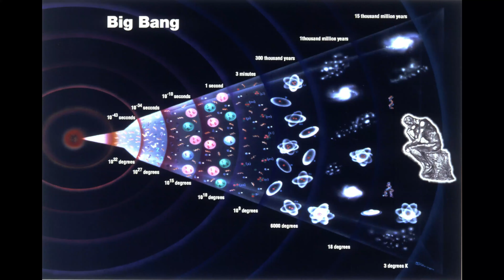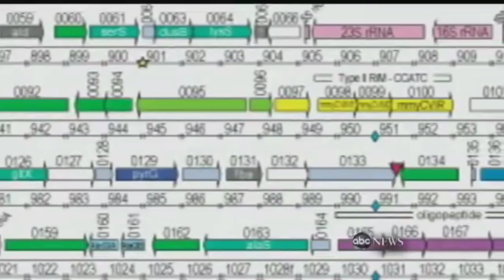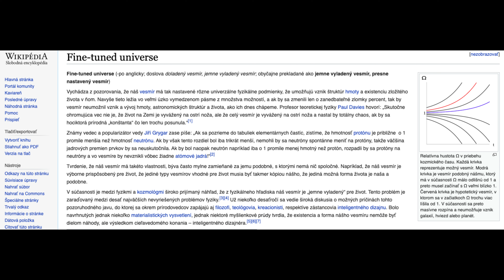Existuje Boh?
Niektorí ľudia tvrdia, že Boh neexistuje. Ďalší tvrdia, že Boh existuje. A ďalší si priznajú, že nevedia, či Boh existuje. Existuje teda Boh? Existujú určité vodítka, z ktorých sa dá usúdiť existencia inteligentného Stvoriteľa.